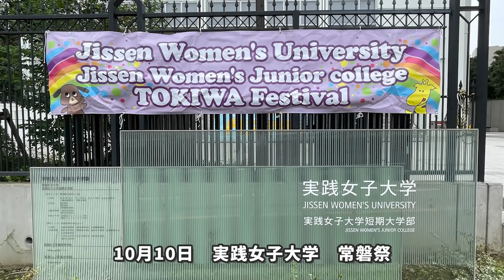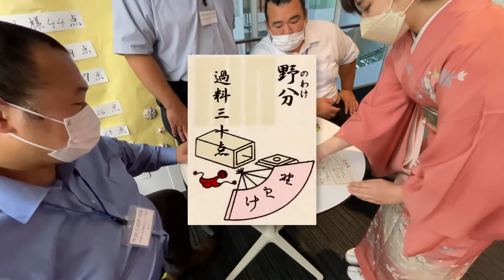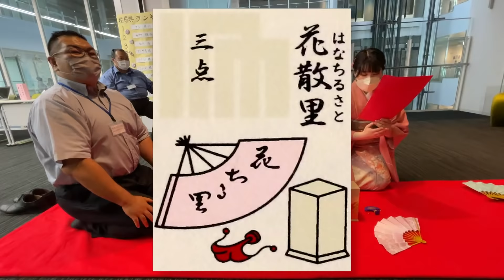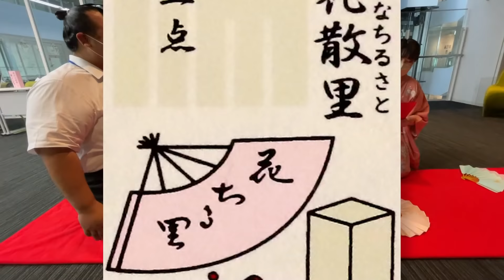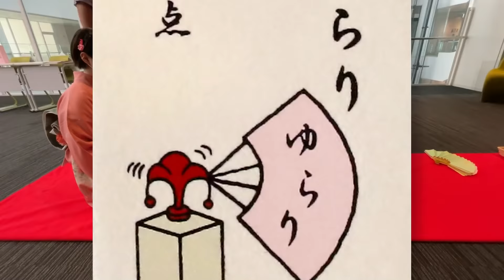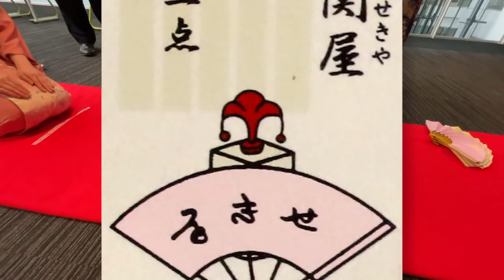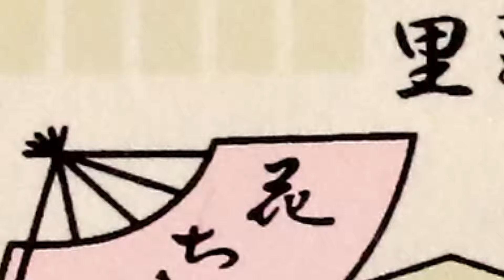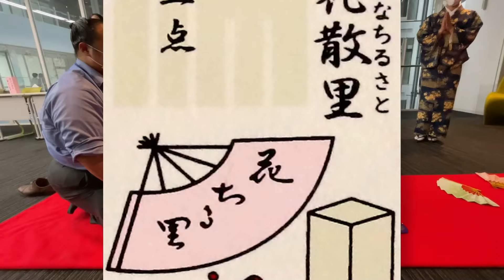女子大で礼法を学んでみた！ 投扇興に挑戦！親方ちゃんねる SUMO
【宣言】
---12月23日から1月3日まで毎日動画更新します！---

親方ちゃんねるが、実践女子大学「常磐祭」とコラボ！
2021年10月10日
実践女子大学「常磐祭」にて、
親方ちゃんねる生配信を行いました。

さらに、「常磐祭」のステージでは、
アカペラサークルトのコラボも。

▼アカペラサークルとコラボした特別なステージはこちらの1:49:00あたりです！

さらにさらに、
秀ノ山親方（元 琴奨菊）
井筒親方（元 豊ノ島）
熊ヶ谷親方（元 玉飛鳥）
の3人が、礼法研究部や香道部のコーナーに参加。
今回は礼法研究部で投扇興（とうせんきょう）に挑戦した様子をお届けします。

プロモーション依頼/コラボ依頼/やってほしい企画提案/ご意見/ご質問/ご要望

▼日本相撲協会が大相撲の魅力を発信するチャンネルです。
毎週火曜、金曜の17時を目安に動画をアップしています。
※他の曜日もアップ・変更される可能性もあります。

▼「大相撲公式ファンクラブ」会員募集中！

▼大相撲の番付表、星取表、取組表といった本場所基本情報をはじめ、
幕下上位5番を含む十両・幕内全取組ムービーを配信します！
ごひいき機能で好きな力士の取組結果をプッシュ通知で受け取ろう

本場所中は毎日限定トレカをゲットできる！
当日しかもらえない限定デザインのトレカを配布中！

＼日本相撲協会の公式ＳＮＳ／